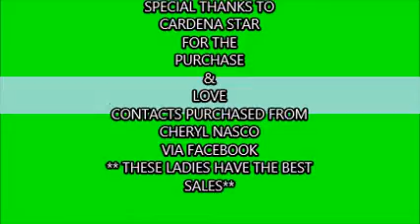FRIDAYNIGHTHAIR.COM REVIEW: GLS40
FRIDAYNIGHTHAIR.COM LACE FRONT
A MUST HAVE LADIES!!
DON'T WALK RUN OVER THERE AND GET ONE ASAP!!!